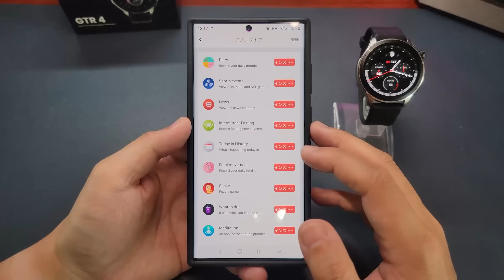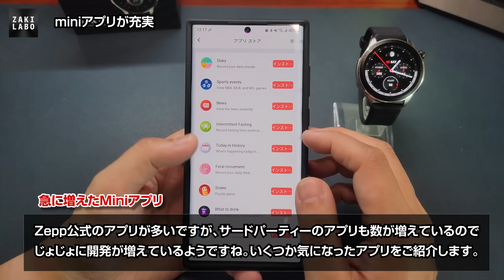Amazfit GTR4 レビュー 今年はクオリティ高いぞ！日本が最安だ！ クラシック路線で原点回帰 圧倒的進化でマスターピースが帰ってきた！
以下をコピペしてください
R4ZAKILABO

◆Amazfit GTR4 10月13日販売開始！

ブログで文字起こししています。

今回ご紹介するAmazfit GTR4はAmazfitの威信をかけたフラッグシップモデルという位置づけで、今回のGTR4シリーズは正直かなりおすすめ度が高いスマートウォッチになっています。原点回帰を果たしたクラシック路線でマスターピースが帰ってきました。
目次
00:00　OP～
01:09　Amazfit GTR4アウトライン
01:41　デザインチェック
08:47　ベセルはあるけど画面は大画面
09:51　200種類の気合の入ったウォッチフェイス
11:36　ゲームが出来るフェイス
12:33　アニメーションフェイスも強化
13:05　最新のZeppOS 2.0よりOSとしてカスタマイズ性が強化
13:44　会員カード機能
14:10　LINE返信対応
14:33　スピーカー搭載で通話と音楽再生可能
14:53　miniアプリが充実
16:11　その他細かい機能詳細
17:01　充電管理機能
18:49　用途の違う省電力モードが2つ
19:31　バッテリー持ちについて
20:03　ヘルスケアとワークアウト
21:00　ルートバック機能はOTAにて
21:33　価格について
22:53　GTR4まとめ
23:37　クーポン情報
Twitterダラダラつぶやいてますよろしければフォローおねがいします。